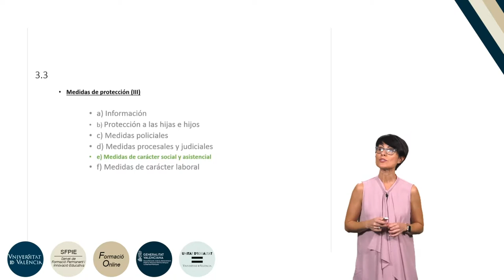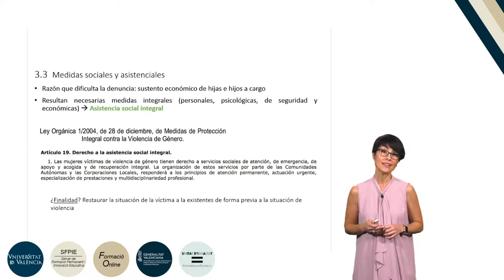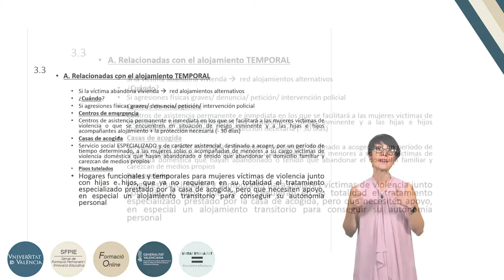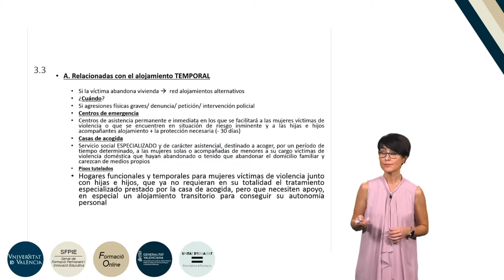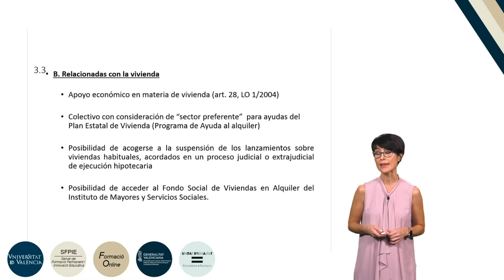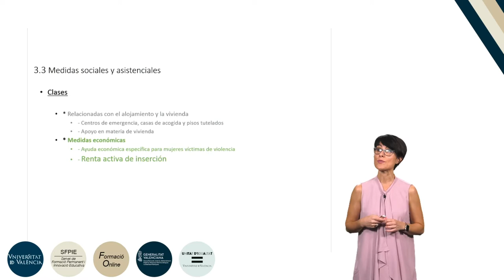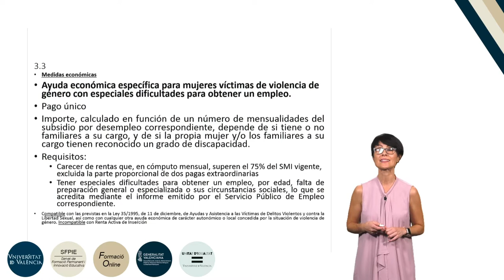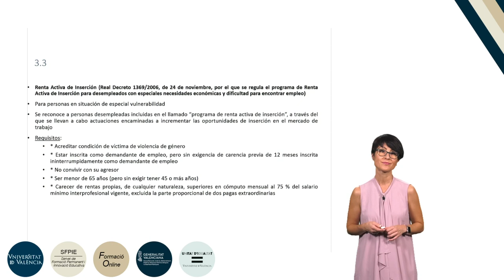3.3.3. Medidas de Protección (III)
Autora: De la Encarnación Valcárcel, Ana María;
Serie: Formación básica en materia de violencia de género
Fecha: 2019
Resumen: En este video se explican las medidas de protección de la Administración.